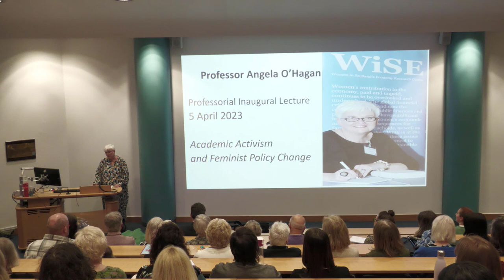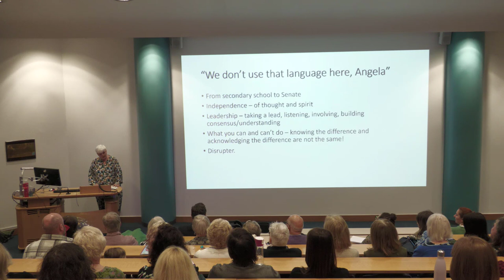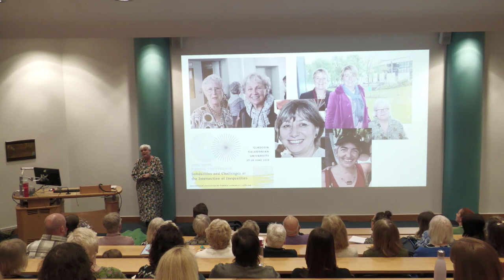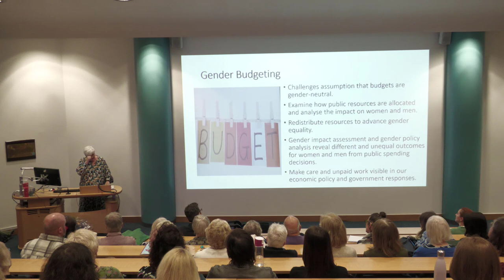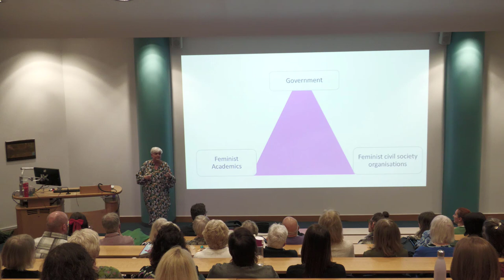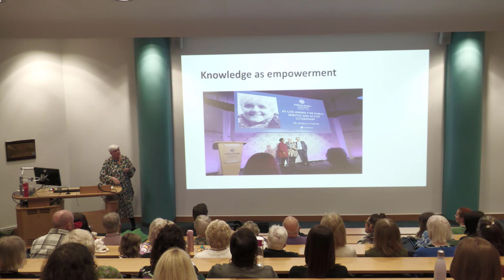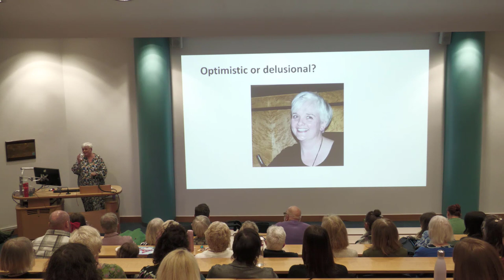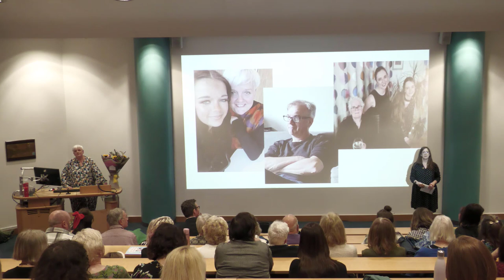Angela O'Hagan || Professorial Lecture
Angela O'Hagan, a Reader in the Department of Social Sciences, delivers her Professorial Lecture entitled "Academic Activism and Feminist Policy Change".